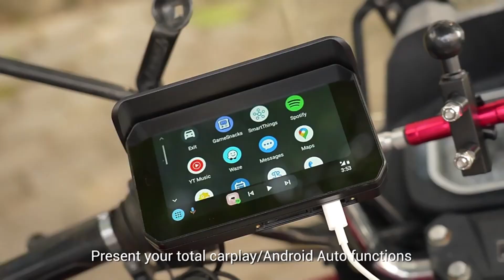Motorcycle Android Auto and Apple Carplay GPS Navigation with 2 Cameras DVR and Tire Pressure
Resolution: 1920x1080
Model Name: Motorcycle GPS Navigator
Style (optional): single projection / projection + recorder / projection + recorder + tyre pressure
CPU: ARM Cortex-A7 1.2GHz
DDR3: 128*16 DDR3
Lens chip: PV4209
Screen Projection: Wireless Carplay, Android Auto, Carlife
Display: 5-inch HD IPS tempered touch screen
Video Resolution: Front 1080P/Rear 1080P
Lens wide angle: 120°
Video format: H.264/TS
Tyre pressure monitor: Support (03)
Picture format: JPG
Picture resolution: 2M (1920x1080)
G-SENSOR Sensitivity: High/Medium/Low
Wireless Mode: WiFi: 2.4GHZ/5.8GHZ Bluetooth: 5.0
Voice Recording: Record audio and video simultaneously
Loop Recording: Support
Gravity Sensing: Support
Longitude and latitude information: Support
Compass: Support
GPS Tracks: Support
Language Support: Chinese, English, Japanese, Korean, French, German, Italian, Spanish, Russian
Memory card capacity: Maximum support 256G (C10 recommended)
Storage Temperature: -10℃~+70
Operating Temperature: -10℃~+60

Tips: Compatible with iPhone 6 and above, iOS10 and above. Wireless Android Auto function requires Android phones with Android 10 and above, Android 10 and below can only use wired Android Auto, other Android phones require Android 11 and above. (Not compatible with Huawei mobile phones)